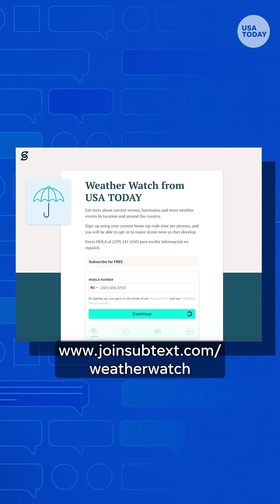See how atmospheric river can impact the West Coast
What's the difference between an atmospheric river and a "Pineapple Express?" See the West Coast forecast for the week.

Sign up for our newsletter for the day's top stories, from sports to movies to politics to world events